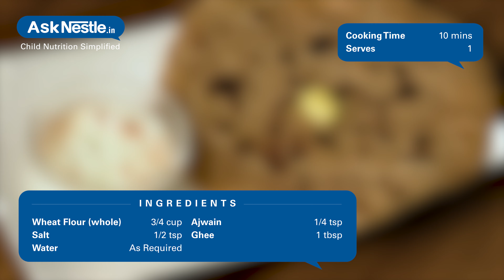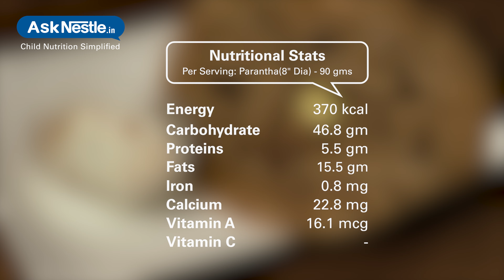Laccha Paratha Recipes | Healthy Food Recipes For Kids | Ask Nestlé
This is basically, a multi layered indian flat bread prepared with wheat flour appealing and calorie dense. it is great option for tiffin.